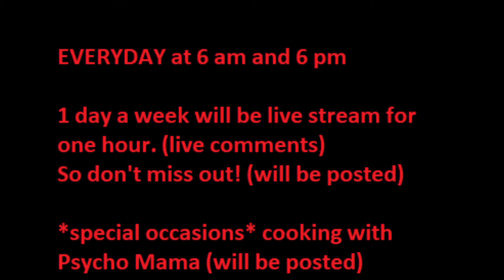new intro to new veiwers